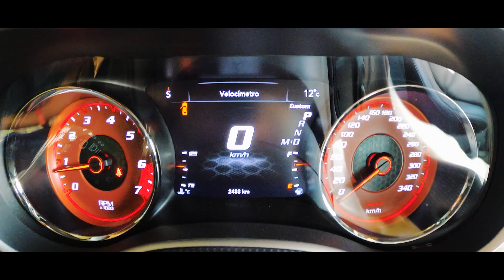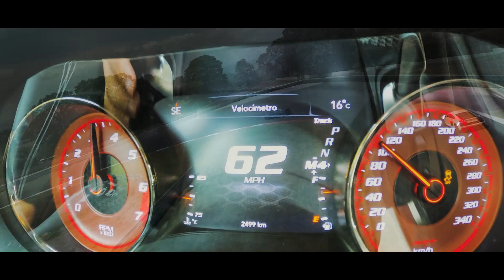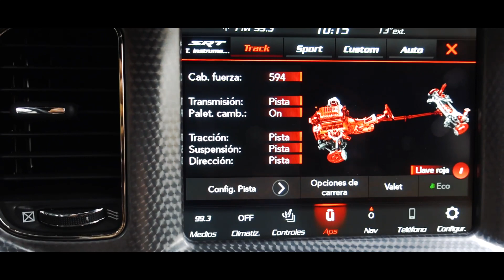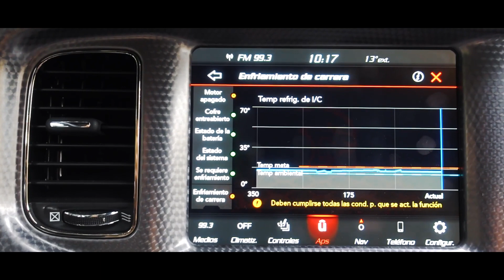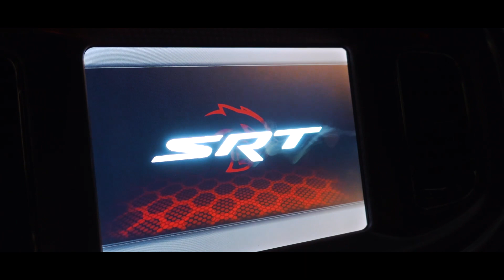Dodge Charger SRT Hellcat Redeye 2023 vs Audi R8 V10 Performance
Hicimos test drive al sedán más rápido del mercado; Dodge Charger SRT Hellcat Redeye 2023 y por sus 797 caballos de fuerza lo pusimos en cuarto de milla contra el Audi R8 V10 Performance de 610 caballos de fuerza.